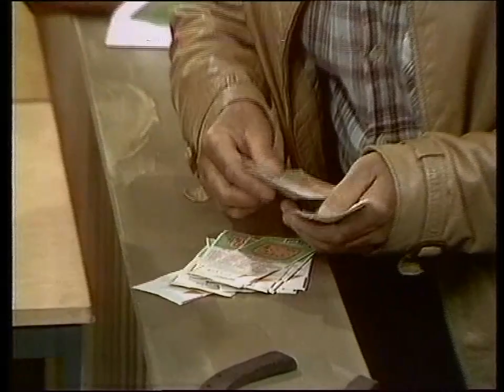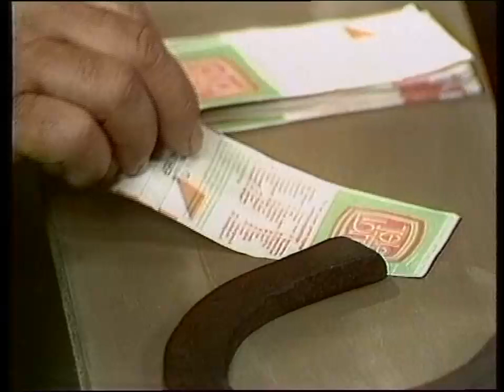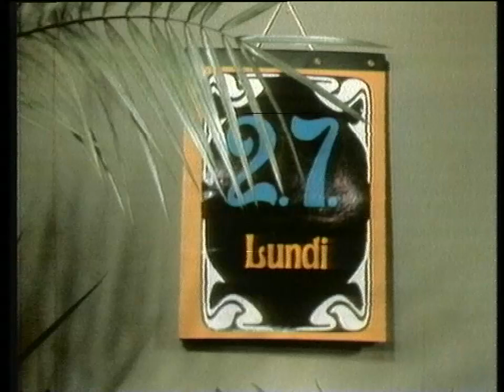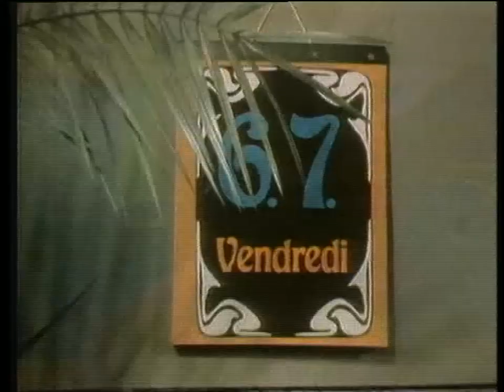TELE-LOTTO Kurzkrimi [Folgen 28 - 37] (DDR 1980 - 1985)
mit Agnes Kraus, Ingeborg Krabbe, Heinz Rennhack, Fred Delmare, Edgar Kühlow, Alfred Struwe, Hans-Joachim Preil, Horst Torka u.a.